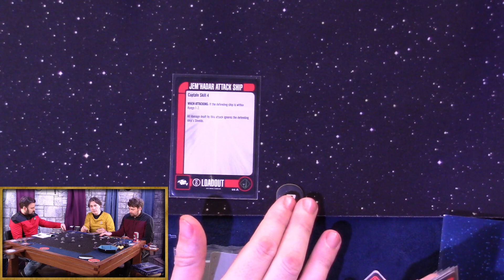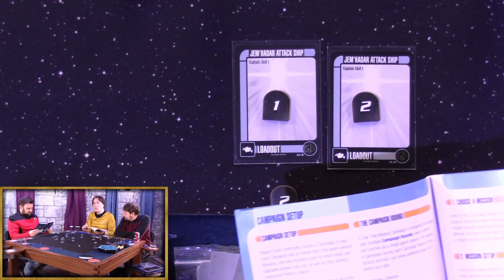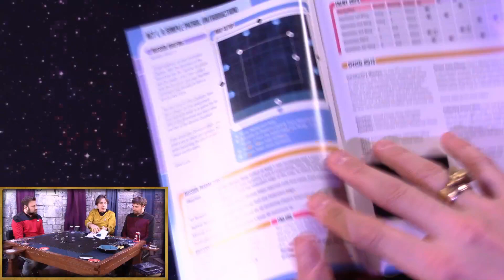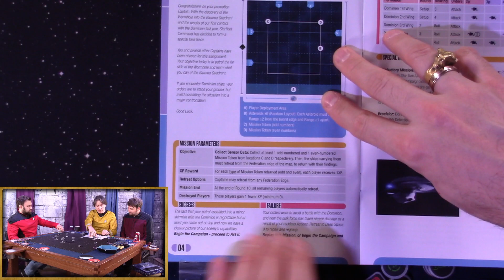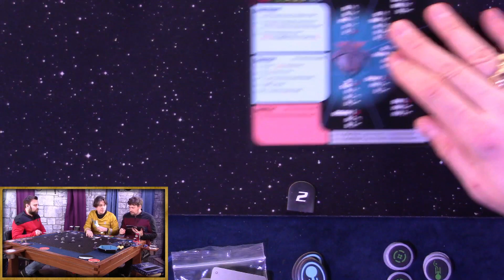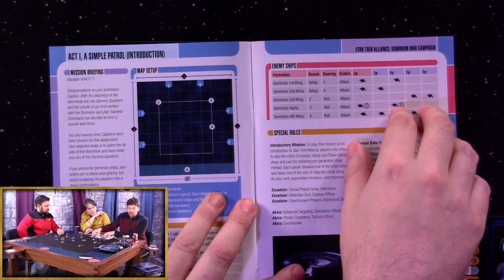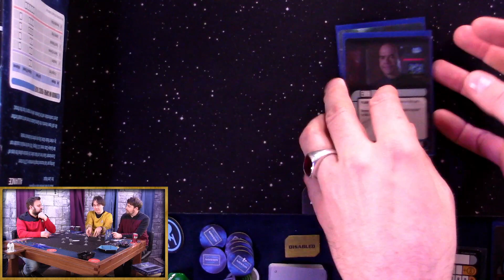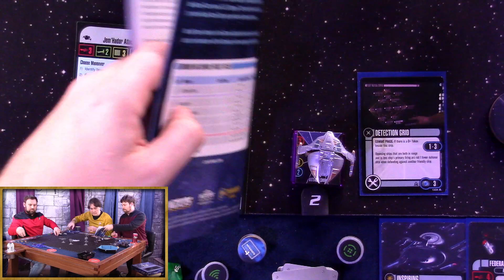Board Games on Six Sides of Gaming: Star Trek Attack Wing: Alliance (World Premiere)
We're playing board games and giving them our review.  This one is the first time we publicly showcase and play Star Trek Alliance from Wizkids and Lynnvander Studios.